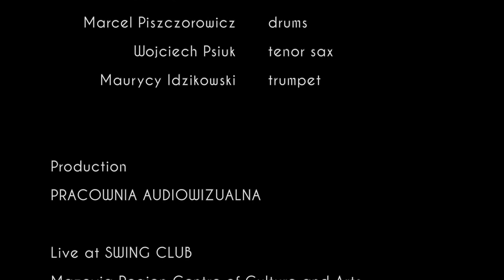Singin' Birds - Live At Swing Club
Live At Swing Club

Mazovia Region Centre of Culture and Arts

April 2015